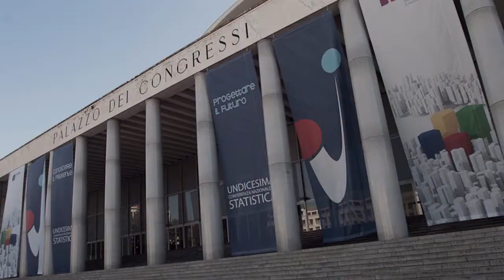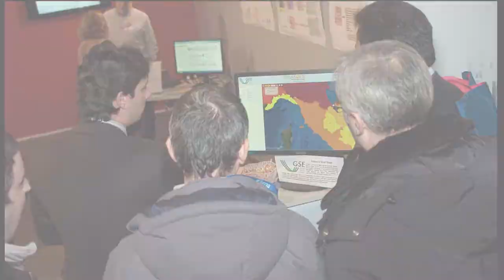Slide show dell'XI Conferenza Nazionale di Statistica